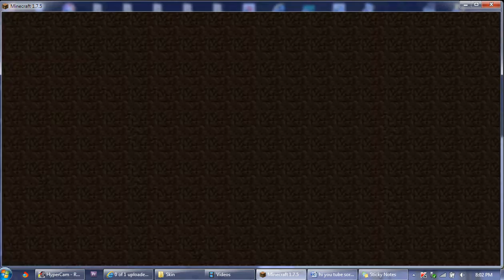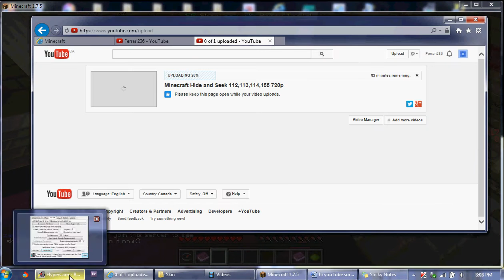MineCraft Hide and Seek 116,117,118,119 720p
DescriptionWanna try this sever? hivemc.eu
This is my 47th HD video for MineCraft. Hope you enjoy! I really like playing hide and seek.
Recording with HyperCam 2 (1.30GB)